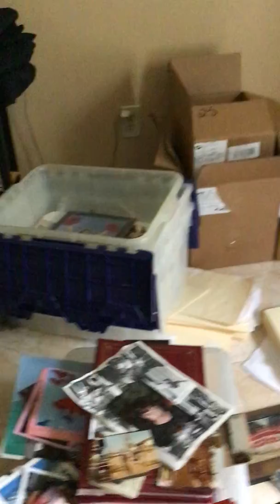another pool guy is here to clean there pool